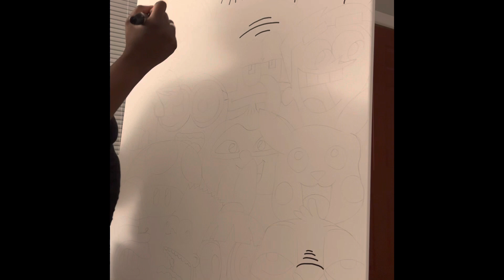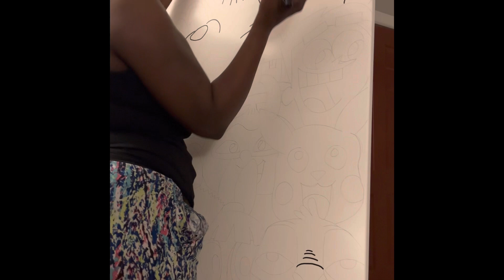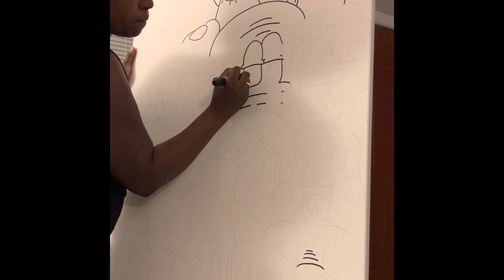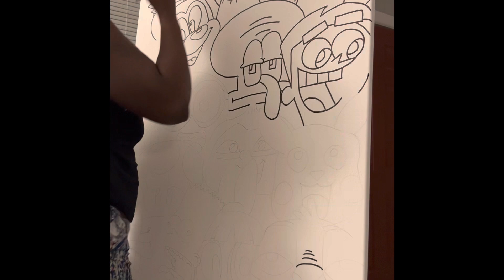Art time lapse